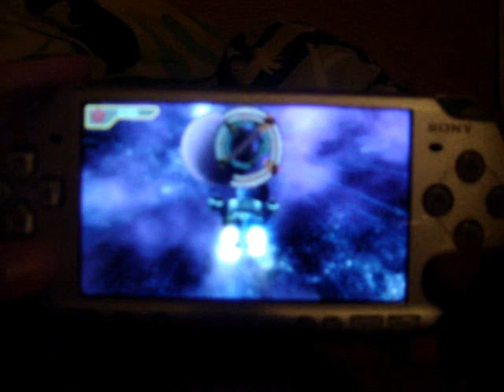Ratchet and Clank Size Matters walkthrough part11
I leave metalis and go to clank´ s space combat